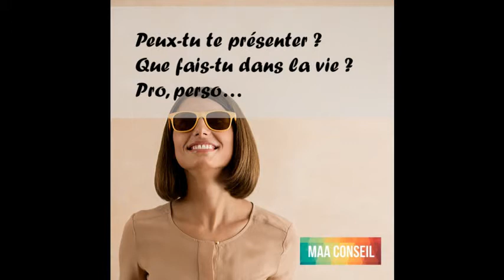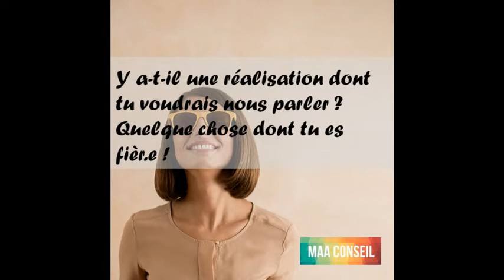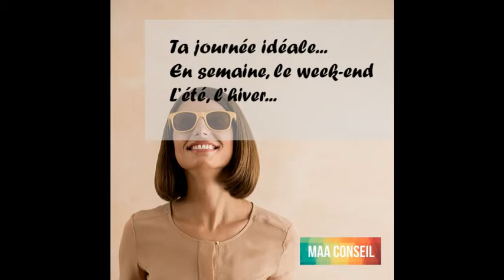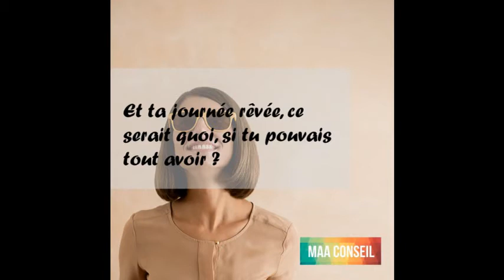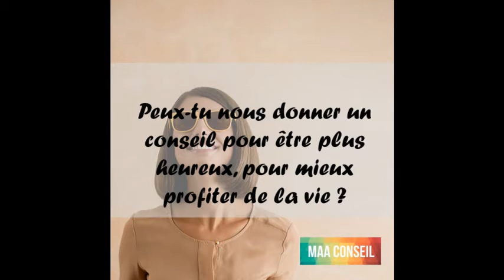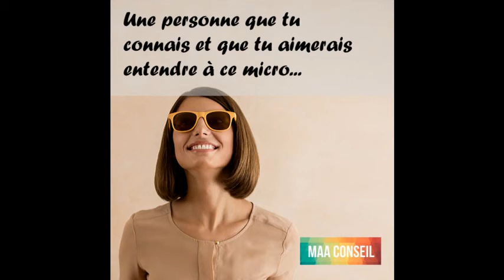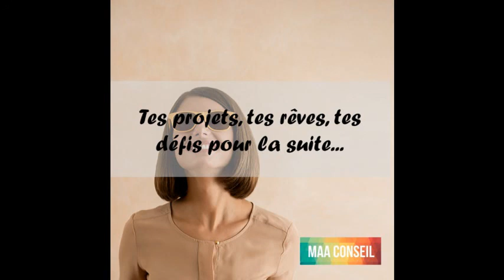Swanee fait DES vélos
N'oubliez pas que vous pouvez recevoir gratuitement mon livret de 44 stratégies pour prendre mieux soin de vous en vous inscrivant